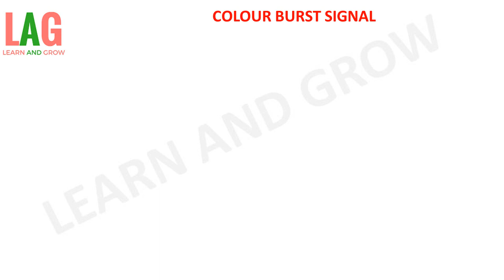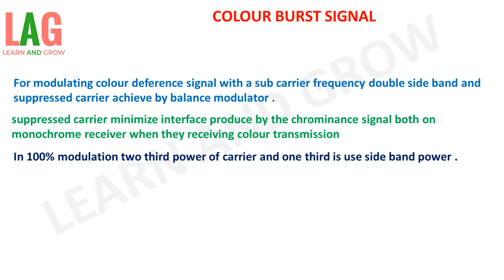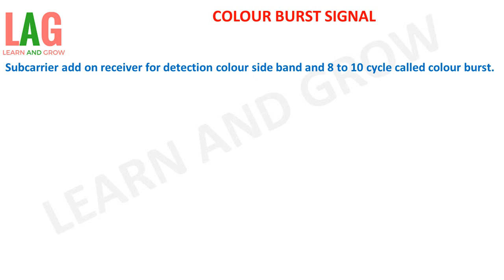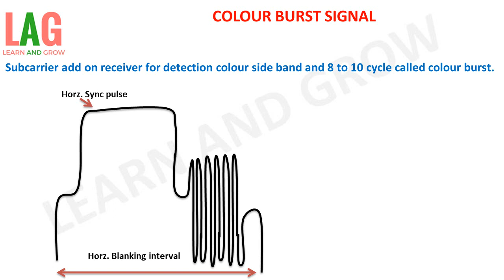Colour Burst Signal(हिन्दी)